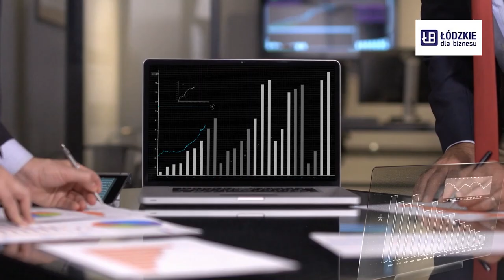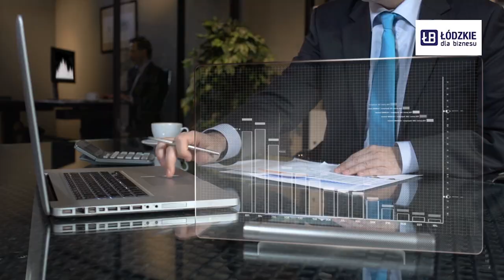🔴 Inwestuj w województwie łódzkim!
1 czerwca 2020 r. rozpoczęła się ➡️ rekrutacja do projektu, którego celem jest podniesienie standardów obsługi inwestorów w gminach i powiatach województwa łódzkiego.

Wszechstronnym wsparciem w tym projekcie zostanie objętych aż 80 samorządów z naszego województwa, z czego co najmniej 40 wdroży procedury obsługi inwestorów. Program nazwany „Wdrażanie standardów obsługi inwestora w samorządach Województwa Łódzkiego” współfinansowany jest przez Unię Europejską w ramach Europejskiego Funduszu Społecznego. Województwo Łódzkie w realizuje go w partnerstwie ze spółką Euro Innowacje z Poznania.

Projekt skierowany jest do gmin i powiatów z naszego regionu, które chcą podnieść jakość obsługi inwestorów dzięki wprowadzeniu jednolitych standardów rekomendowanych przez Polską Agencję Inwestycji i Handlu S.A. Dzięki programowi samorządy będą lepiej przygotowane do profesjonalnej obsługi inwestorów, co przyczyni się do promocji gospodarczej oraz budowania pozytywnego wizerunku gmin i powiatów jako miejsc do lokowania inwestycji.

Projekt obejmuje pakiet specjalistycznych szkoleń dla kierowników urzędów oraz pracowników zajmujących się obsługą inwestorów, doradztwo indywidualne dotyczące wdrożenia standardów obsługi inwestorów, materiały do przygotowania profesjonalnej oferty inwestycyjnej.

O zakwalifikowaniu gmin lub powiatów do projektu decyduje kolejność zgłoszeń.